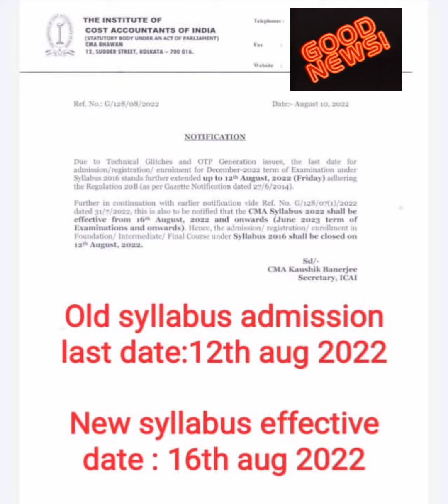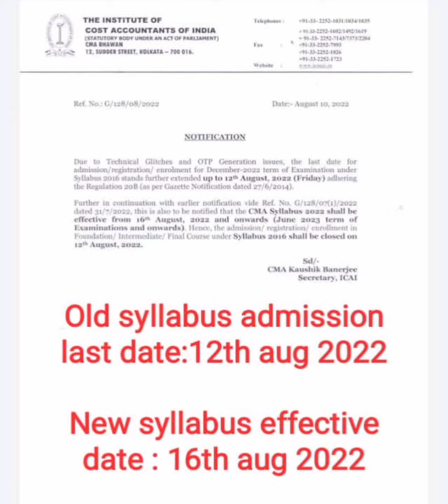Breaking news for CMA Student About register in new syllabus 22 Last date of register in cma courses